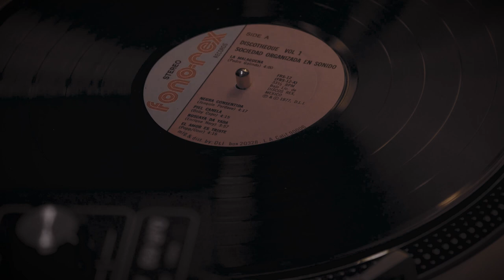VF Live: 1207vinyl